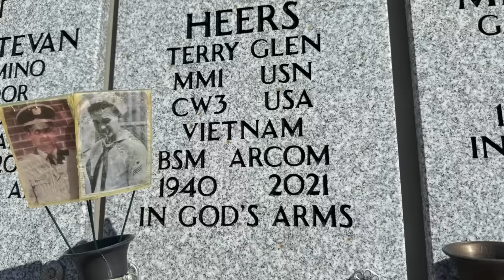VOICES OF HISTORY PRESENTS - CW3 Terry Glen Heers, Mekong Delta, Vietnam, 1969-1970, U.S. Army